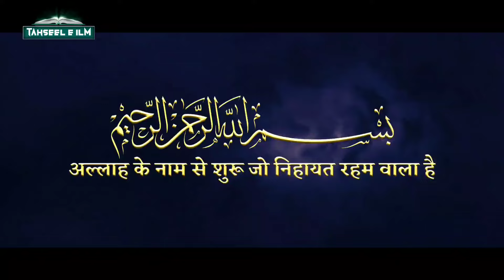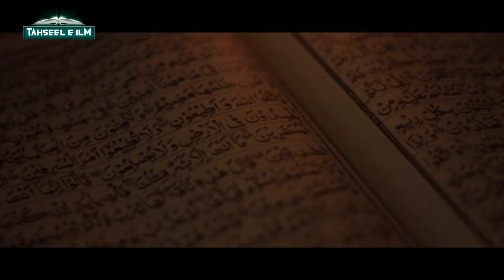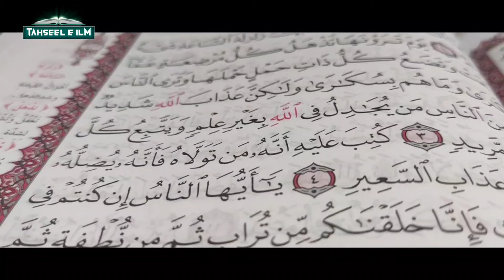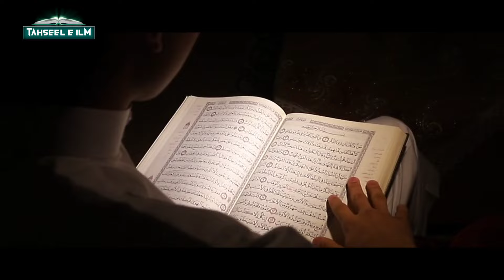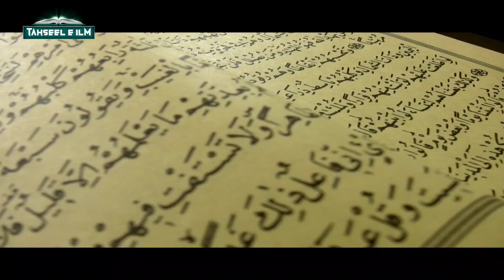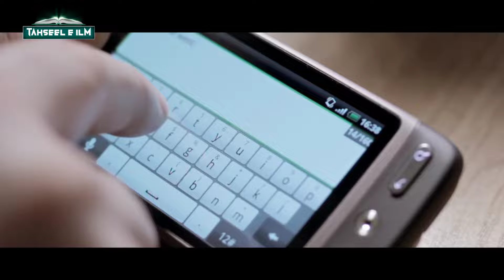Story Of Prophet Ibrahim (AS) and his sacrifice - Hindi || TiM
doston aajki is video mein hum aapko batayenge ki duniyan mein qurbani ki shuruaat kaise hui? musalman qurbani kyun karte hain? bahut hi gehra raaz hai is video mein isliye video ko poora zaroor dekhein